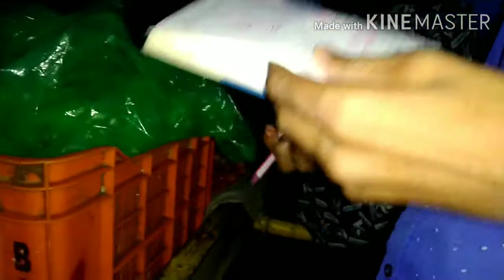Police cheking in civil dress for mask in Corona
Logon ko jagruk karne ki koshish ke liye ek choti si koshish मेरे video dwara